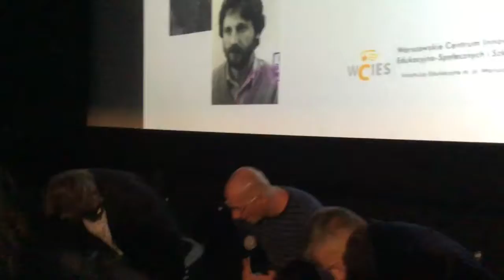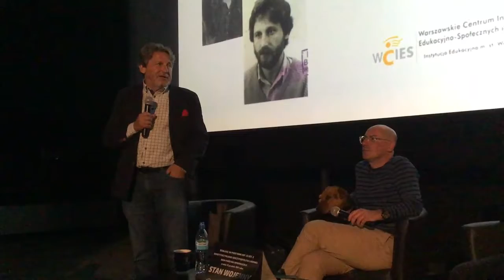100% WOLNOŚCI Z WŁADYSŁAWEM FRASYNIUKIEM ORAZ ZBIGNIEWEM JANASEM cz. 2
100% WOLNOŚCI Z WŁADYSŁAWEM FRASYNIUKIEM ORAZ ZBIGNIEWEM JANASEM cz. 2